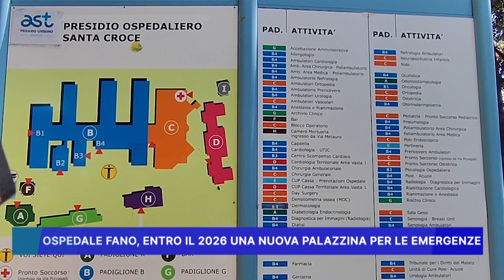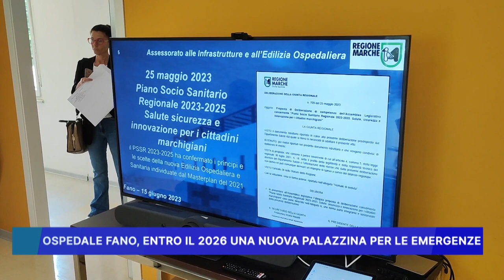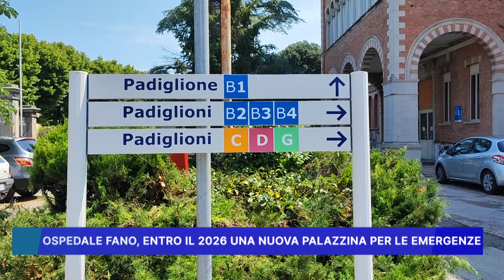OSPEDALE FANO, ENTRO IL 2026 UNA NUOVA PALAZZINA PER LE EMERGENZE